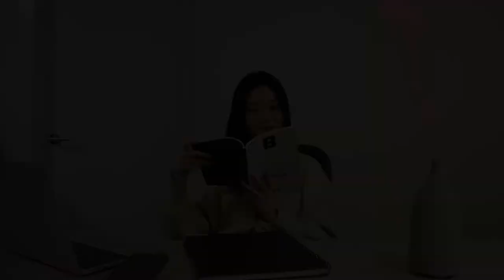IAT431 - Ludic Design | OLFA